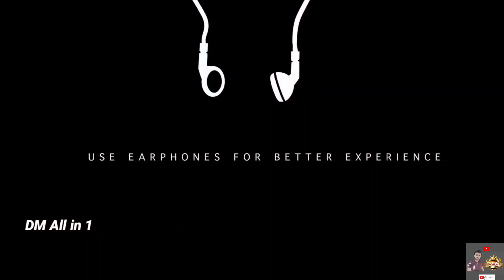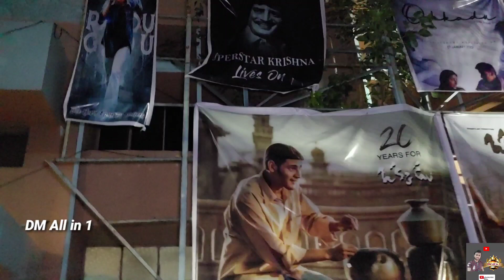okkadu movie 20years re release fans celebrations